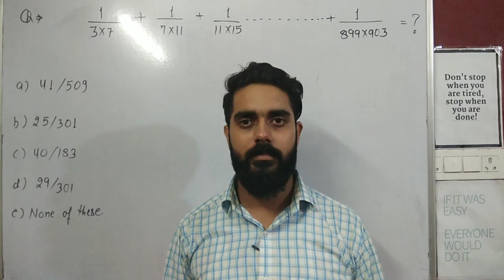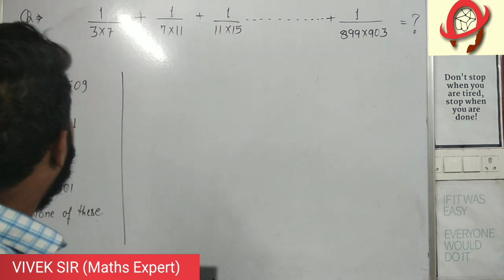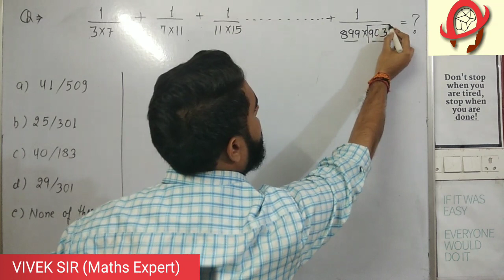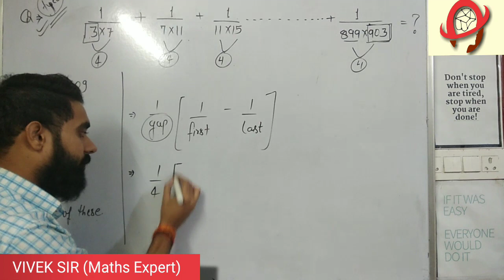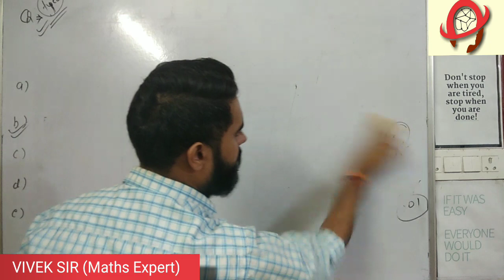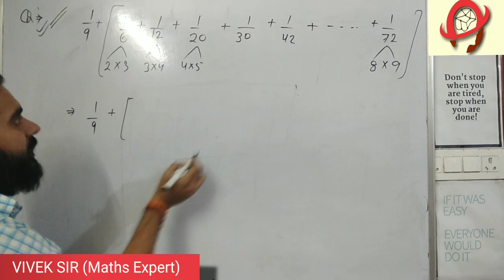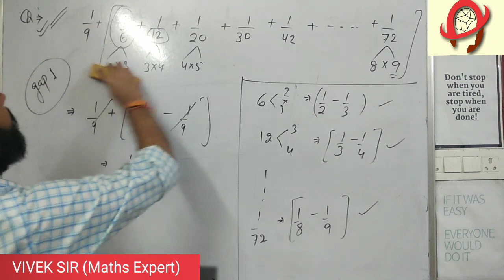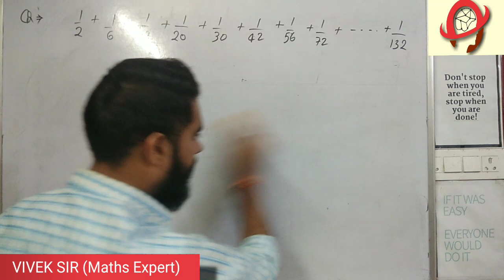Solve series type simplification in seconds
in this video we have discussed how to solve series based simplification in seconds. this type of questions are always asked in competitive exams.

For quality education join 'the achievers zone'. It is run by highly professional teachers for competitive exams.
We provide best in league offline classroom programm, online test series access for all exams via our site theachieverszone.com & dedicated mobiles app.

Address 117/716 sharda nagar at 9 no. Crossing, kanpur

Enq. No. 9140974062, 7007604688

OUR FB  page - THE ACHIEVERS ZONE for assignments & exam related updates.